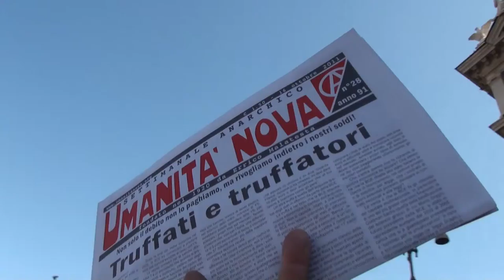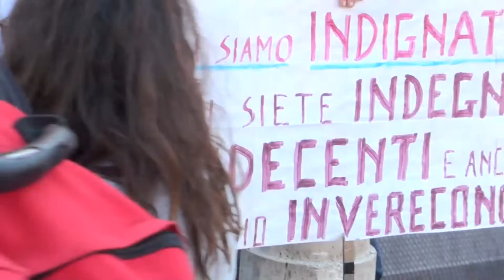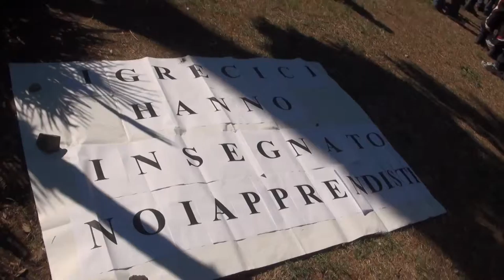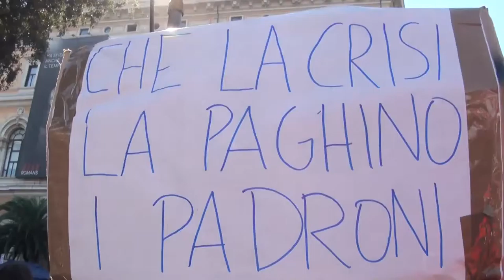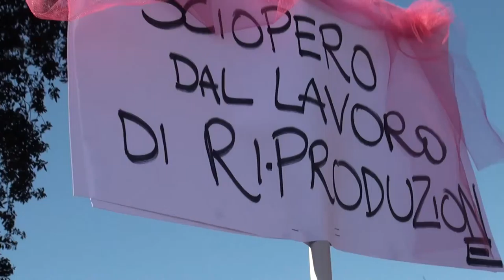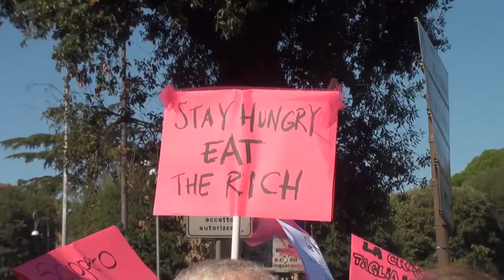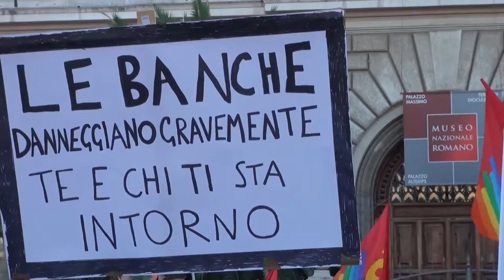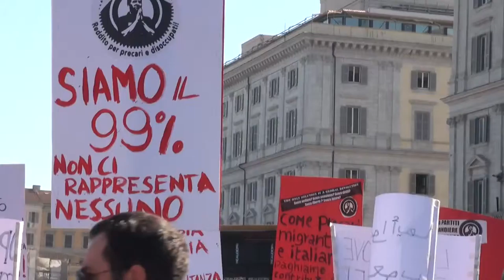Manifestazione Roma 15/10/2011 | no violenze | 2/5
Queste sono le mie riprese integrali che mostrano una manifestazione del tutto pacifica. Le riprese iniziano in piazza Repubblica alla fine del primo spezzone del corteo, mentre ci avviciniamo in testa e raggiungiamo piazza San Giovanni Laterano.